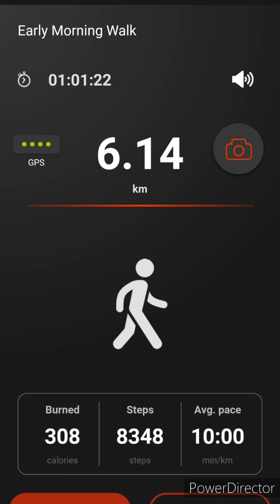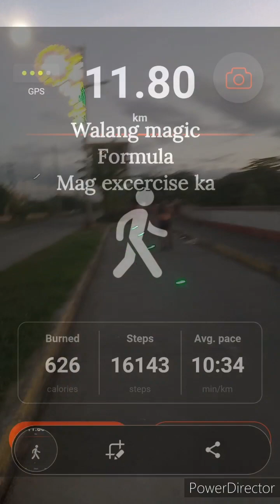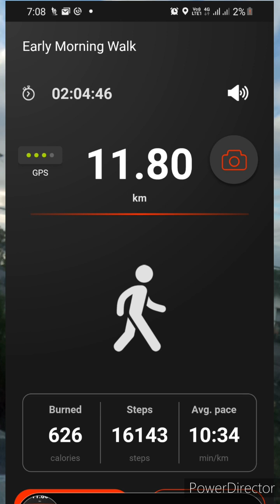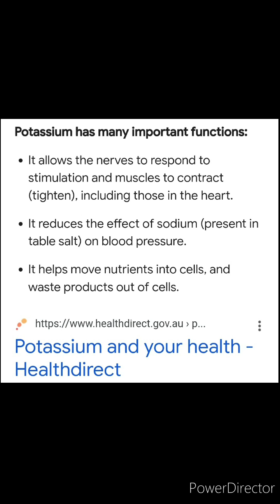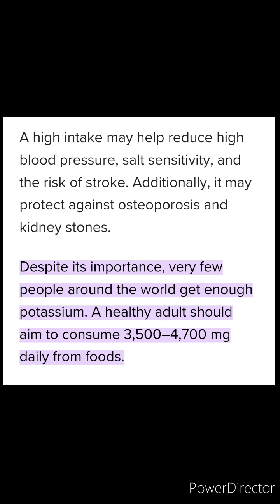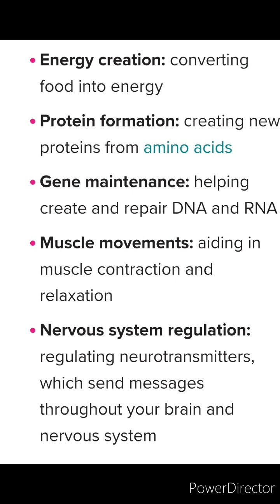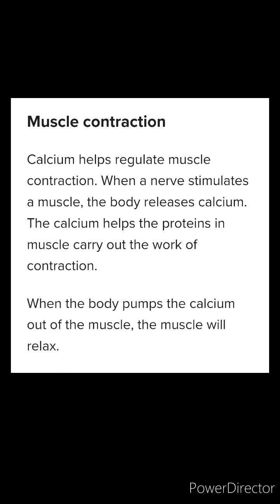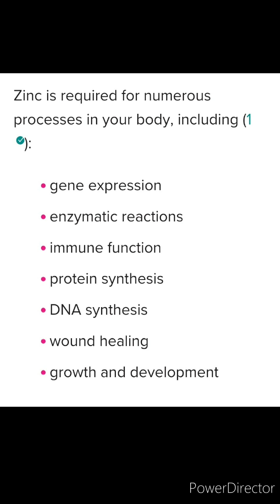Magic formula sa kalusogan at maging sexy?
Maraming gusto ng magic pill upang maging sexy.